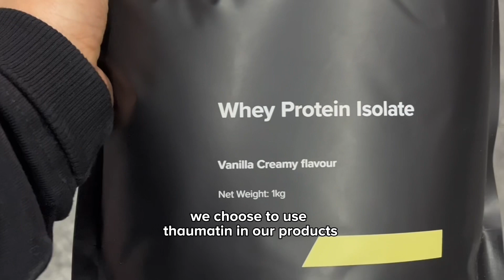What is the natural sweetener - Thaumatin?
Thaumatin: the natural sweetener 🍃

Thaumatin is a compound extracted from the Katemfe fruit (Thaumatococcus daniellii), which is found in Western Africa.

It’s actually estimated that Thaumatin is 2,000 times more sweetener than regular table sugar, which is why the calorie profile is also absolutely rock bottom because we don’t need a lot of it.

What’s even better, Thaumatin is also known as a flavour modifier, meaning it has the ability to mask unwanted after-tastes (Joseph et al., 2019), which allows for a better tasting plant protein powder or whey protein supplement.

Thaumatin practically allows us to deliver amazing tasting protein powder that is naturally sweetened, yields the lowest amount of calories, and still remains nutrient-dense and highly digestible.